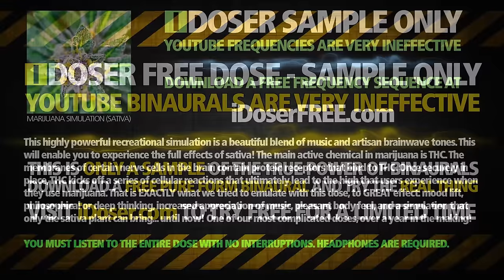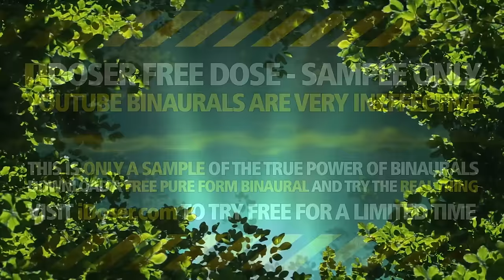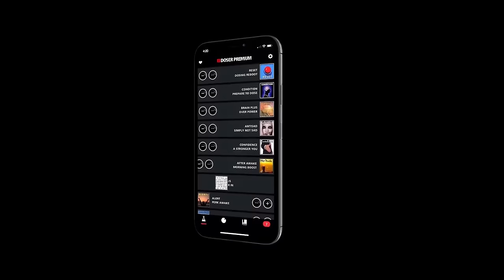iDoser FREE Binaural Brain Dose MARIJUANA SATIVA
DOSE NAME: MARIJUANA SATIVA

WARNING: THIS IS ONLY A SAMPLE. TO TRY FREE!

Due to audio compression and codec, YouTube binaurals will always be less than 3% effective. Any provider claiming otherwise is not a real binaural producer. There are LOADS of amateurs around pushing ineffective binaurals made cheaply.

Go with a professional! Used by over 10 million people worldwide, IDoser products are the only sequences that have over an 80% success rate in peer review studies. Covered by Kotaku, LA Weekly, Vice, OWNI, Wired, CNN, Fox News, NBC, Spike TV, ABC, Bay 9 News and many many more.

DOSE DESCRIPTION:

A beautiful blend of white noise carrier, music and artisan brainwave tones. All the effects of that sticky-icky leaf, without the smoke! This is a sativa simulation. The main active chemical in marijuana is THC (delta-9-tetrahydrocannabinol). The membranes of certain nerve cells in the brain contain protein receptors that bind to THC. Once securely in place, THC kicks off a series of cellular reactions that ultimately lead to the high that users experience when they smoke marijuana. That is EXACTLY what we tried to emulate with this dose, to GREAT effect: mood lift, philosophical or deep thinking, increased appreciation of music, pleasant body feel, and that HIGH that only THC could bring... until now! One of our most "complicated" doses, over a year in the making!